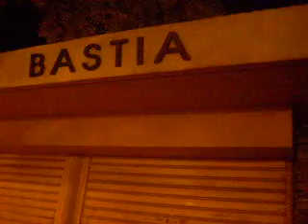Remenber Remenber  Remenber